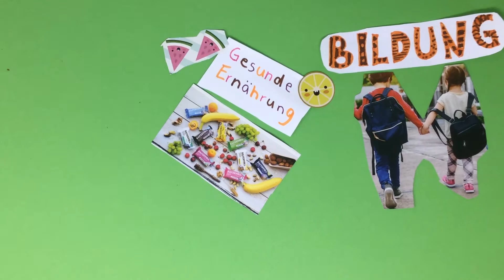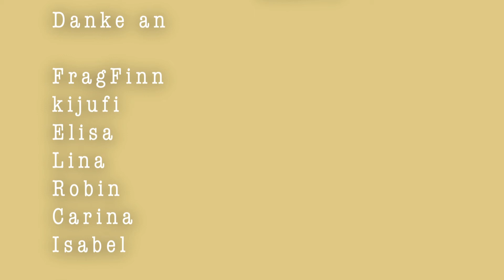TRICKFILM: Geteilte Welten | FINNreporter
So ein Trickfilm ist ganz schön viel Arbeit! Auf das Ergebnis sind die FINNreporter daher ganz besonders stolz: Unser erster eigener Trickfilm über Kinderrechte! In einem Workshop mit kijufi haben wir uns ganz intensiv mit Kinderrechten auseinandergesetzt. Wir haben uns das „Recht auf Schutz im Krieg und auf der Flucht“ ausgesucht, das wir für euch in eine Geschichte verwandelt haben.

🎥  Willst du etwas über die FINNreporter erfahren? Dann klicke auf unser erstes Video und erfahre mehr über uns! Hier erzählen wir dir, warum es die FINNreporter gibt und was wir machen. Wir zeigen dir außerdem, was wir in unserem ersten Workshop zum Thema Videoproduktion gelernt haben.

🎬 Über die Kinderredaktion:
Die FINNreporter, die Kinderredaktion von fragFINN, berichten von spannenden Themen rund um Medien, Nachrichten und Kultur. Mit viel Einsatz, Neugierde und Spaß ziehen sie los, um Antworten auf ihre Fragen zu bekommen.

 🐛 Über den Verein:
fragFINN bietet einen geschützten Surfraum, der speziell für Kinder von 6 bis 12 Jahren geschaffen wurde. Mit der Suchmaschine für Kinder auf fragFINN.de und der zugehörigen Browser-App werden nur kindgeeignete, von Medienpädagog*innen redaktionell geprüfte Internetseiten gefunden. Kinderinternetseiten werden dabei in den Suchergebnissen ganz oben platziert.